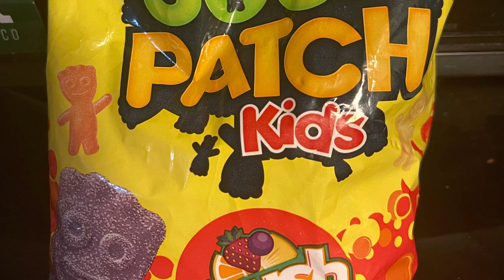SourTime Goods episode one Sour Patch Kids (Crush mix)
I spell SourTime wrong Srry